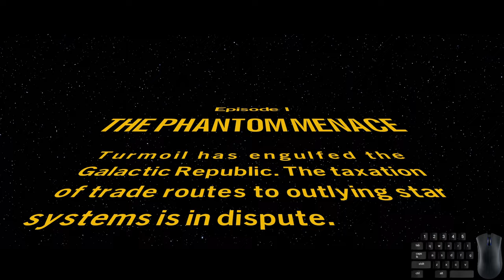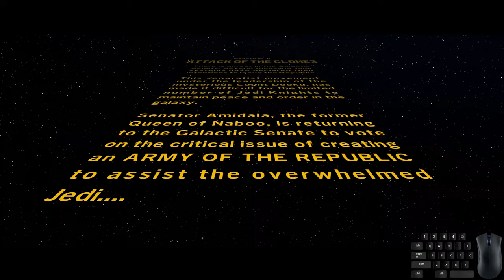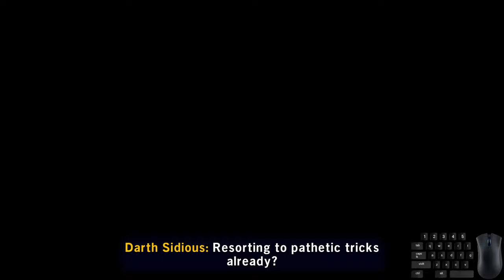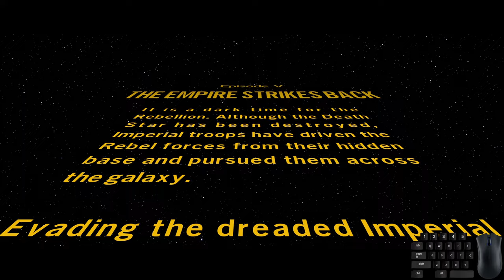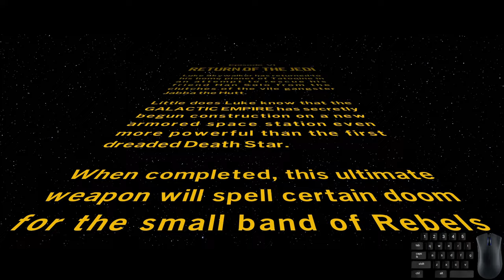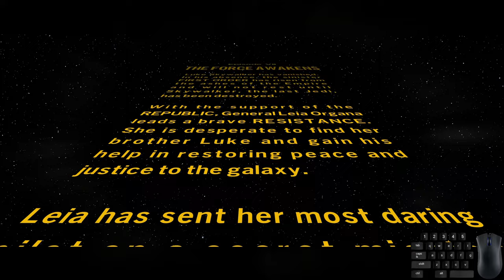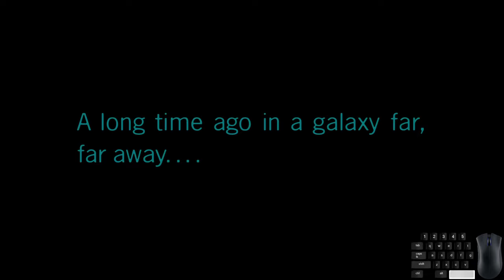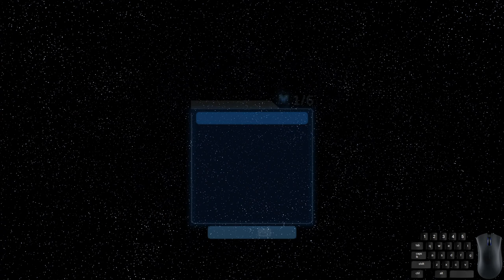Lego Star Wars: The Skywalker Saga | Any% No Damage | All Episodes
Lego StarWars The Skywalker Saga Any% NoDamage run completed on April 18, 2022. The criteria for this challenge was the players health bar (any character you’re actively controlling) could not fall below 100% (No Damage) from the start of the game until the credits roll. If at any point damage was taken a full restart of the game was required. Due to the fairly basic mechanics related to space and vehicle combat damage to vehicles does not count against the objective of this challenge run. However, during any vehicle section any death would count requiring a restart of the entire game. Additionally, mind controlled enemies taking damage does not count since they are still technically an enemy and not the players story character.

At the time of completion there was an issue (bug or glitch) with the Vader encounter in Episode 6 that causes unavoidable damage. During this encounter there are two separate quick time event (QTE) sections which each contain two QTEs to complete. The first QTE in each section is passable however the second QTE in each is bugged forcing damage on you (correct QTE button but take damage AFTER it shows green confirming success). For this reason this damage is the only damage allowed to a characters health in this run.

If you enjoyed this challenge run please hit the like button and if you haven't already, click Subscribe and the bell notification icon to be notified whenever a new video goes live. Thank you to everyone who has supported and followed my runs!

Join Phalanx Squad on discord to keep up with future runs, chat with myself, and many of the other amazing people that are part of this community!
- Splits -
0:00 - Episode 1: The Phantom Menace
52:51 - Episode 2: Attack of the Clones
1:54:58 - Episode 3: Revenge of the Sith
2:48:49 - Episode 4: A New Hope
3:41:35 - Episode 5: The Empire Strikes Back
4:24:37 - Episode 6: Return of the Jedi
5:12:29 - Episode 7: The Force Awakens
6:15:58 - Episode 8: The Last Jedi
7:02:30 - Episode 9: The Rise of Skywalker